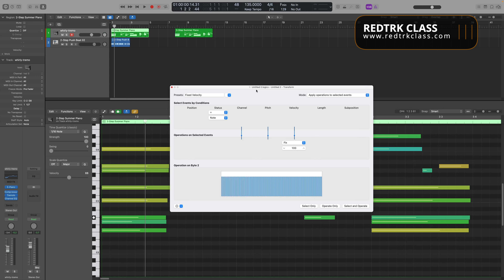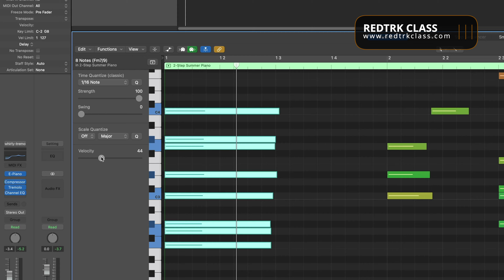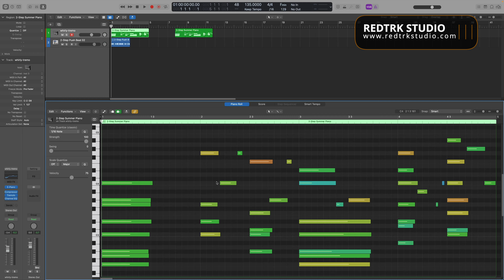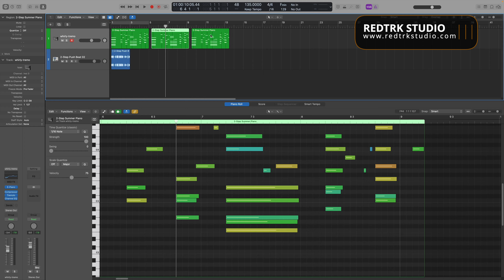로직 프로를 편리하게 사용하게 해주는 피아노 롤 시크릿 팁 TOP 4 / 로직 프로 팁 #183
오늘은 로직 프로의 피아노 롤을 더욱 편리하게 사용 할 수 있게 해주는 네 가지 방법에 대해 알아보겠습니다.